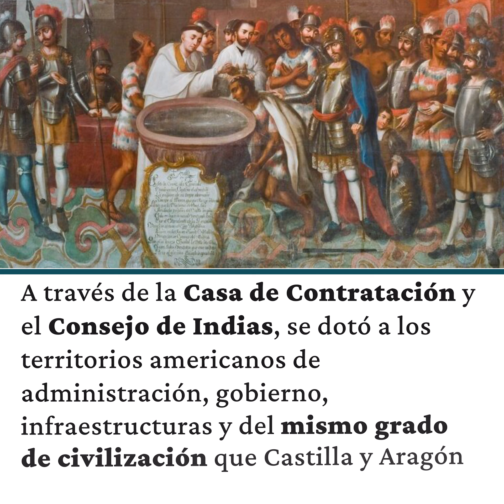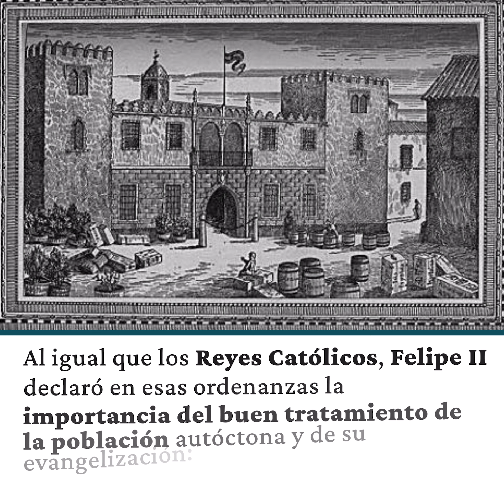500 AÑOS DEL CONSEJO DE INDIAS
El 1 de agosto de 1524, Carlos V fundó el Consejo Real y Supremo de Indias. La institución, junto con la Casa de Contratación, fue fundamental para trasladar el modelo de gobierno de Castilla y Aragón a las nuevas posesiones españolas en América y a sus habitantes, considerados súbitos del rey de España. Durante los más de tres siglos que estuvo en funcionamiento, se hizo desde ella una importante labor, entre la que estaba la fundación de colegios, hospitales, universidades o casas de beneficencia.